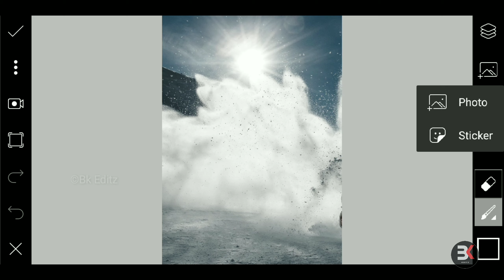Picsart Happy Republic Day Photo Editing India 2023 || 26 January Republic Day Photo Editing 2023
▶Download stock images Link ➤

▶20 Download stock images Happy republic day Full Link

Lightroom - 26 January Happy Republic Day Manipulation Editing ||  Republic Day Photo Editing 2020
26 January lightroom photo editing Happy
Bk Editz happy republic day 26th January 2020
26 January 2023 photo editing tutorial Indian flag 26 January photo editing tutorial 26 January manipulation editing 26 January photo editing 26 January viral photo editing tutorial 26 January Republic viral CB photo editing
HAPPY REPUBLIC DAY PHOTO EDITING 2020 || 26 JANUARY CELIBATE PHOTO EDITING TUTORIAL Snapseed 2020
Aug Photo Editing Tutorial in Snapseed Republic Day Photo Editing 2020
26 January Happy Republic Day Special Photo Editing In Snapseed 2020
Snapseed republic day 26 January Happy Republic Day 2020 Photo Editing tutorial
26 January Republic Day Editing Tutorial in Picsart and Snapseed republic day
26 JANUARY HAPPY REPUBLIC DAY PHOTO EDITING 2020 || 26 JANUARY CELIBATE PHOTO EDITING TUTORIAL 2020
How To Change T-shirt in Snapseed | Republic Day Photo Editing | Snapseed Photo Editing | Snapseed
How To Change T-shirt in Snapseed | Republic Day Photo Editing | Snapseed Photo Editing | Snapseed photo editing tutorials 2020
HAPPY REPUBLIC DAY PHOTO EDITING 2020 !! 26 JANUARY CELIBATE PHOTO EDITING TUTORIAL 2020Republic Day photo editing tutorial PicsArt 2020 26 January photo editing 2020
26 January Special png background download 2020, 2020 republic day Photo Editing, 26 January Special Photo Editing, Republic day Photo Editing
3D, picsart 26 January Editing, republic day 3d text, Republic Day photo editing, 26 January, website like olymp trade, photoshop in mobile, tra